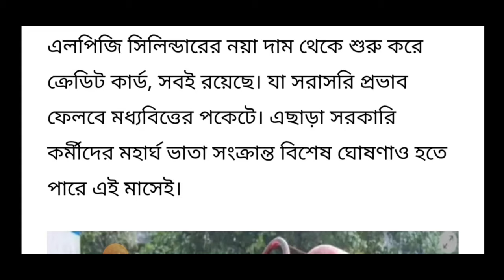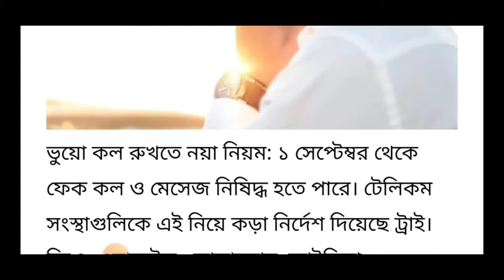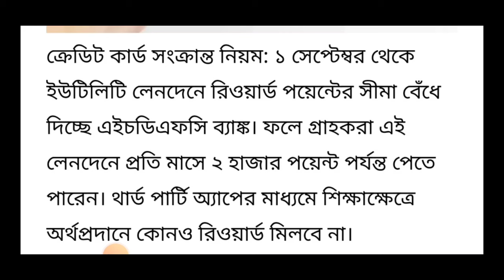LPG থেকে Aadhar Card সেপ্টেম্বর মাসে 6টি নিয়ম বদল তাড়াতাড়ি দেখুন | 1st September New Rules 2024